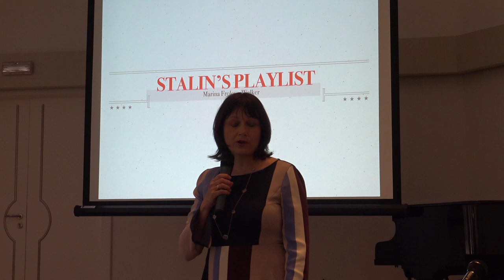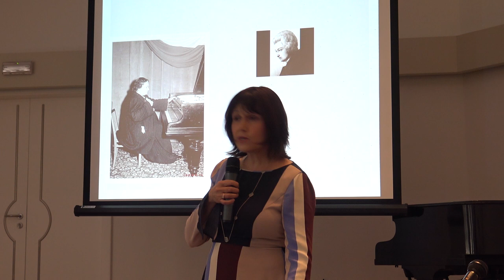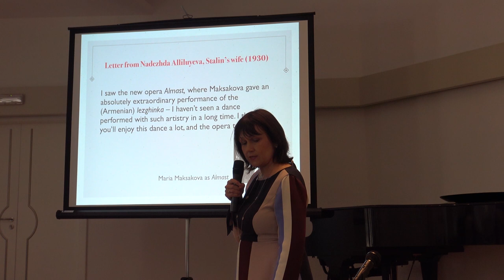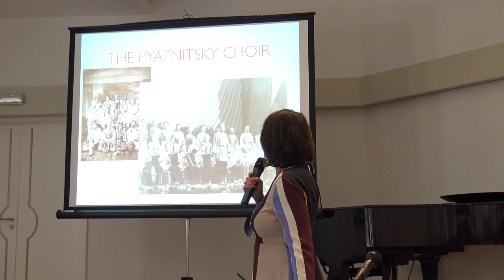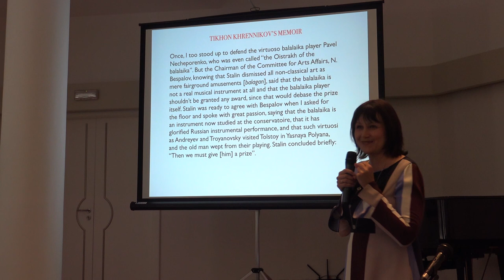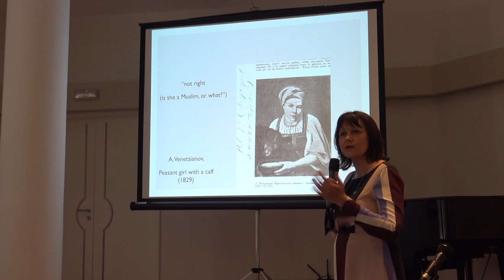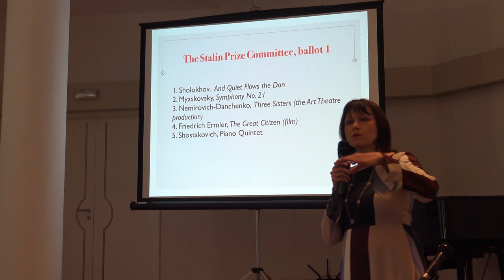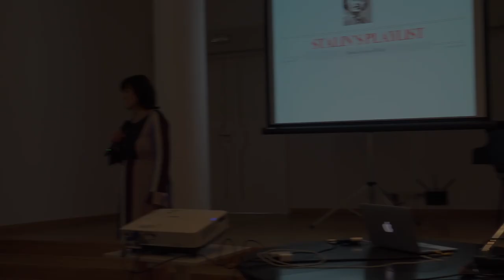Marina Frolova Walker, 'Stalin's playlist', May 16, 2018,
"Stalin’s Playlist", a presentation by Marina FROLOVA-WALKER, Professor of Music History, University of Cambridge Fellow of Clare College.
The talk was given at NEC on 16 May 2018.